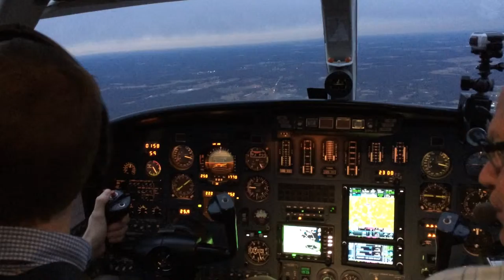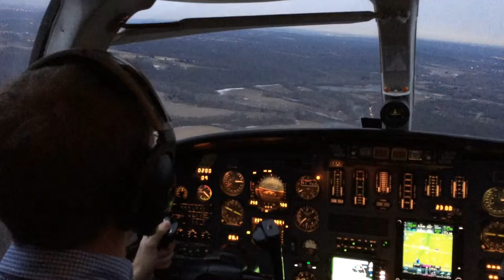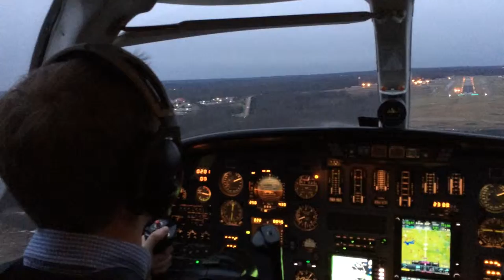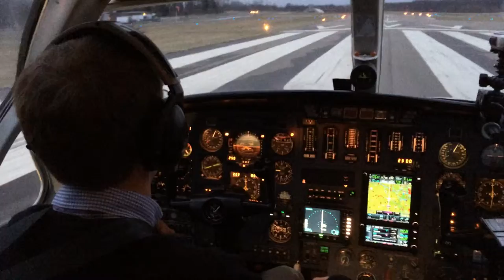Citation dusk landing at Clermont County Airport